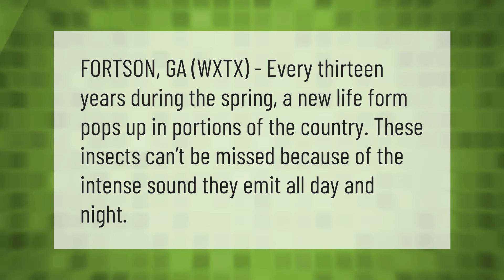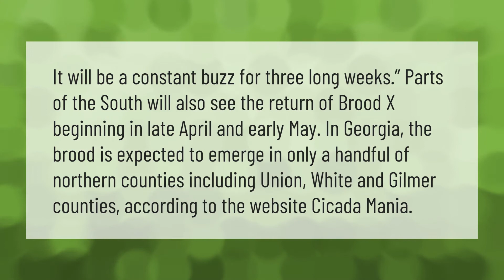What bugs make noise at night in Georgia?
00:00 - What bugs make noise at night in Georgia?
00:34 - What month do cicadas come out in Georgia?
01:06 - What sound do cicadas make at night?

Laura S. Harris (2021, June 17.) What bugs make noise at night in Georgia?
    AskAbout.video/articles/What-bugs-make-noise-at-night-in-Georgia-254059